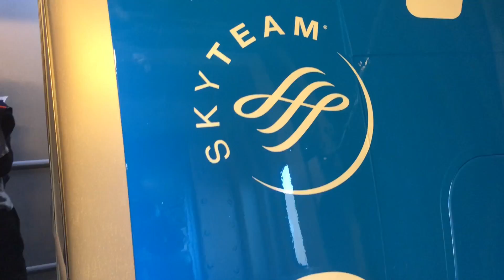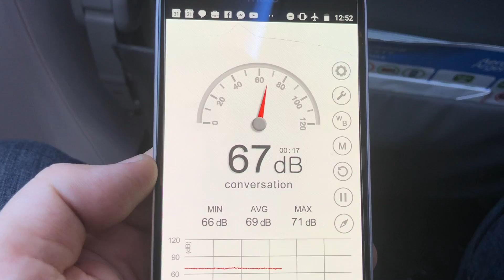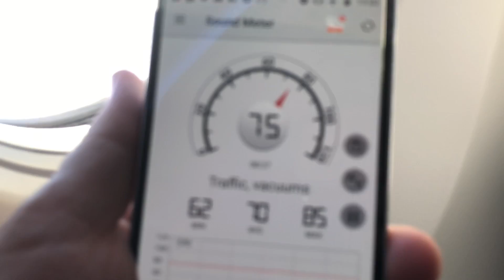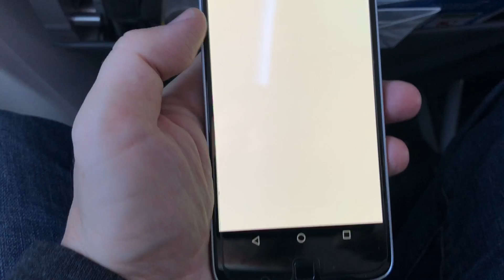Boeing 737 Max - Aerolíneas Argentinas - vuelo a Bariloche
Este es el quinto Boeing 737 MAX 8 de Aerolíneas Argentinas. Realizaron un acto de prensa en un vuelo a San Carlos de Bariloche para dejarlo formalmente inaugurado

IPHONE X